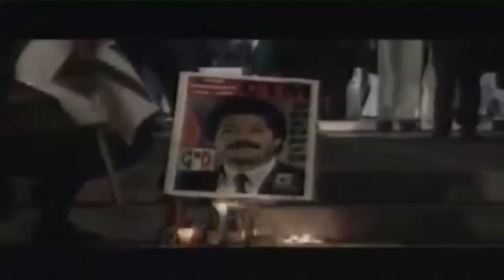Colosio: A 21 añós del magnicidio y estamos igual... Narcotráfico, inseguridad, desigualdad...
A 21 años del maginicidio le presentamos una imagen de lo que ocurrió en el quirófano con Luis Donaldo Colosio,  una imagen que tiene el objetivo de reflexionar, sobre lo que la avaricia puede llevar a hacer a un político, a un narcotráficante, o a los dos, con tal de proteger sus intereses... a 21 años, el ideal Colosio de cerrar el paso a la corrupción y a la impunidad, parece no haberse logrado... como tampoco se ha logrado saber, ¿Quién ordeno su muerte? un comentario de Raúl Sánchez Carrillo